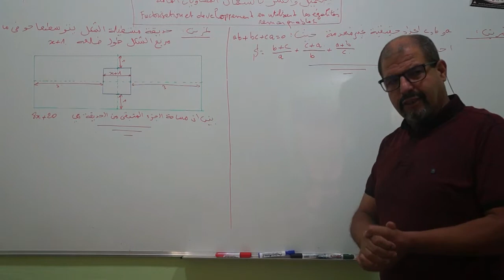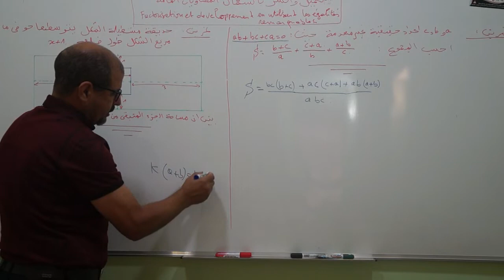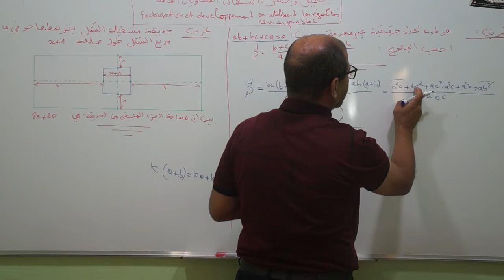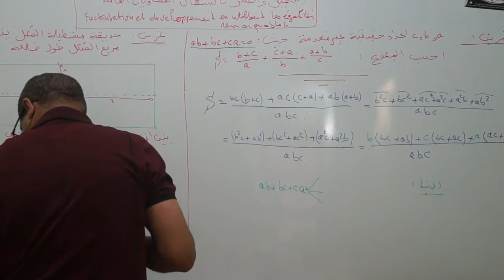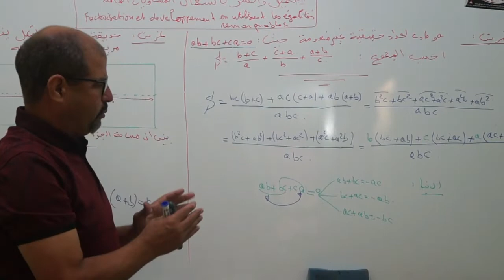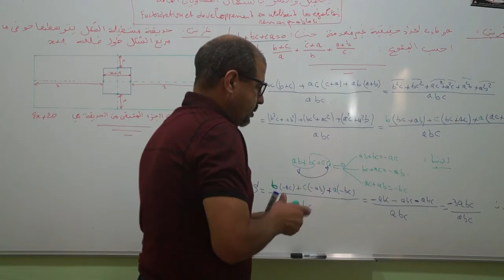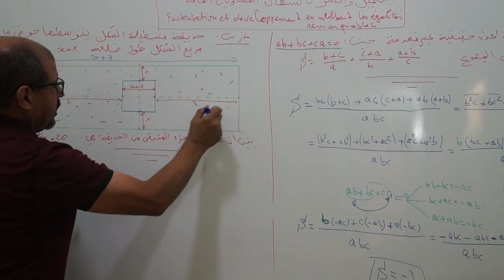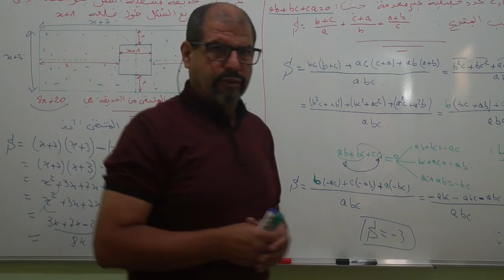التعميل و النشر باستعمال المتساويات الهامة الجزء2 الثالثة اعدادي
يتعلق الامر بتوظيف المتطابقات الهامة في نشر و تعميل تعابير جبرية